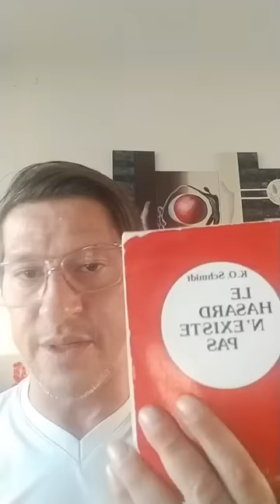Prière puissante par david le loup live.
l'aventure continue .merci de votre soutien.
priere
"L'amour, la vérité et la sagesse de l'Eternel inondent mon esprit et mon coeur.
J'aime la vérité
J'entends la vérité
Je connais la vérité
Je parle en toute vérité
J'incarne la vérité
J'agis en toute vérité
Je suis la vérité de l'Éternel
La paix de l'Éternel inonde mon esprit et mon corps et, j'en suis délivré(e)
Amen
Merci - Merci - Merci
Je suis désolée
Pardonne-moi
Merci
Je t'aime"